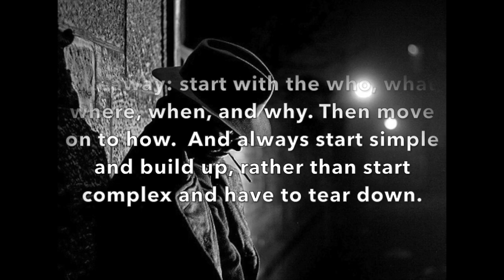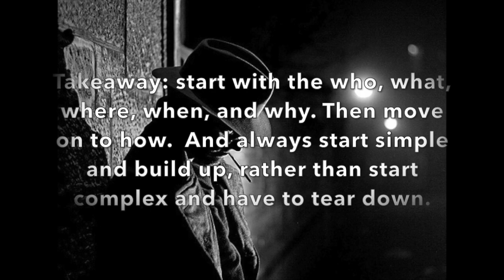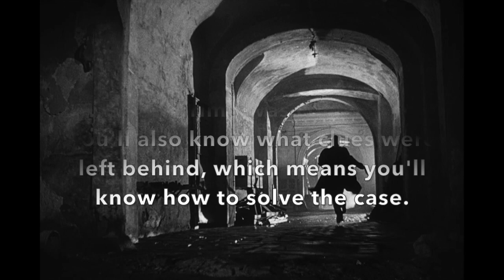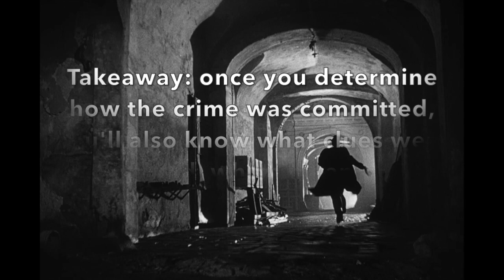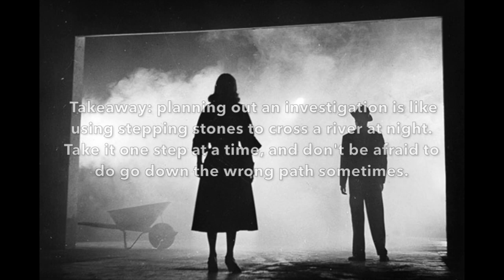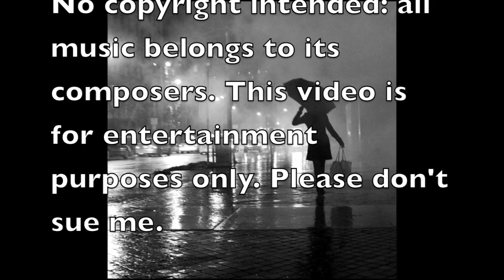The Case of the Mystified Mystery Writers: How to Write Mystery 101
Months in the planning and implementation, this little workshop of mine was an idea inspired by a fellow writer friend of mine. I don't claim to be an expert at writing mysteries, but after 3+ years of fanfiction experience, I think I might know a thing or two.

This brief (if you can call just shy of half an hour brief) workshop gives the viewer a short overlook of how to write a mystery story from the very basics to the investigation phase. This isn't a comprehensive guide, but it should give you some idea of what a would-be mystery author should be thinking of when they create a story.